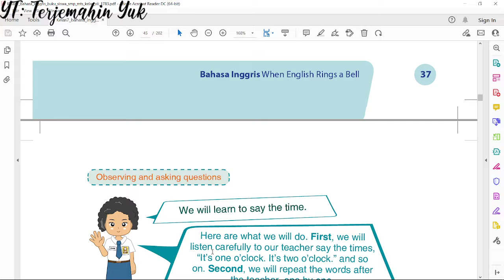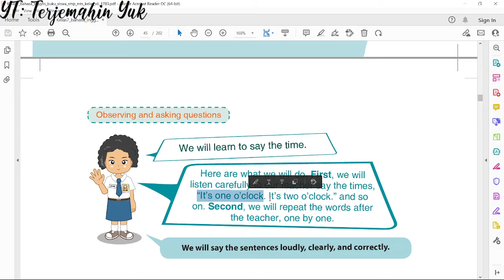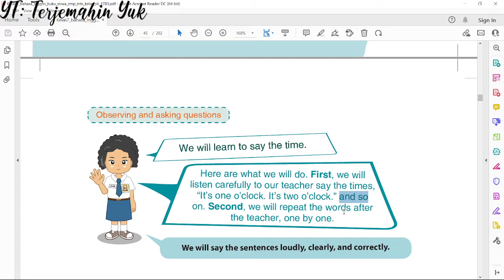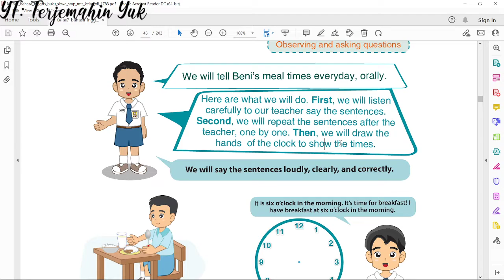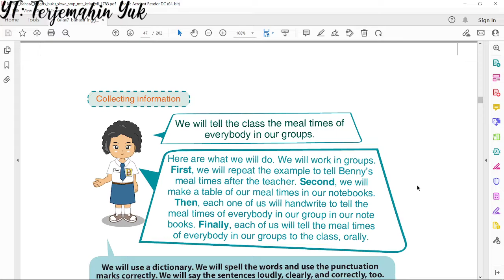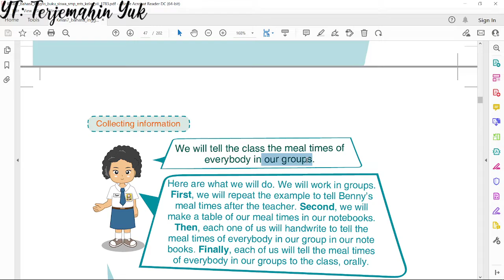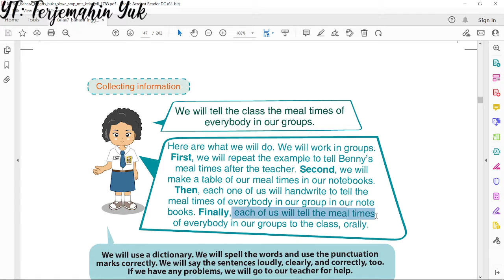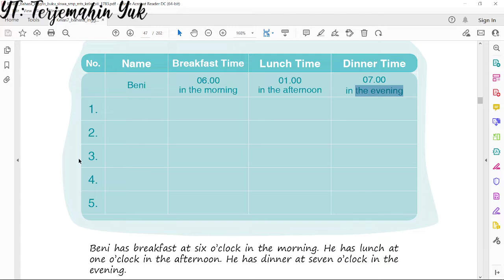Terjemahan Bahasa Inggris SMP Kelas 7 Halaman 37 - 40 Kurikulum 2013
Bab 3 berjudul What Time Is It? materinya tentang cara menyebutkan waktu, tanggal, hari dan bulan dalam Bahasa Inggris.
Juga mempelajari di mana letak jarum panjang dan jarum pendek sebuah jam jika disampaikan oleh seseorang waktu tertentu. Contohnya jika seseorang mengucapkan jam enam pagi maka jarum pendeknya menunjuk pada angka 6 dan jarum panjang menunjuk pada angka 12.
Pada halaman 40 diberi tugas untuk melengkapi daftar waktu sarapan di pagi hari, makan siang, dan makan malam.